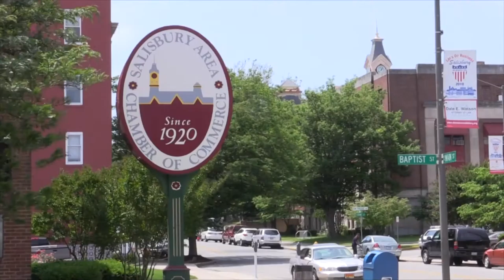Salisbury Area Chamber of Commerce || Chamber Chat 31 Feb. 2016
Guests:  Hal Chernoff/Robyn Coughenour/Chelsea Micka